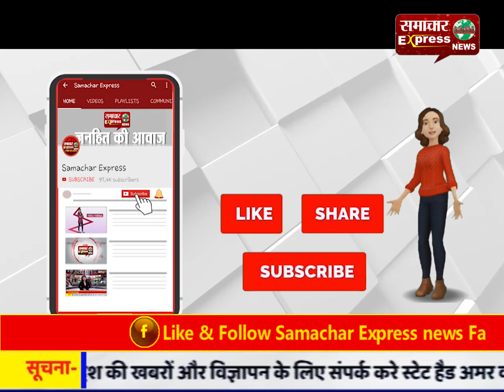बुलंदशहर में पीएम राहत के नाम पर वसूली कर रहा था युवक, पकड़ा रंगे हाथ!